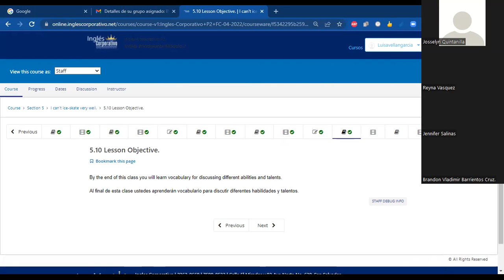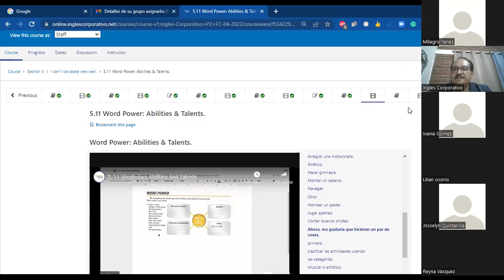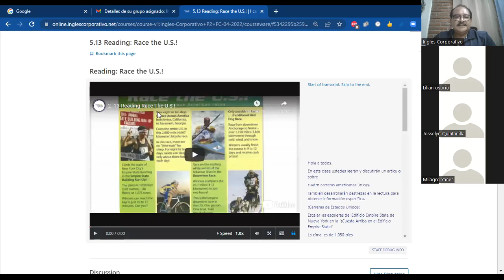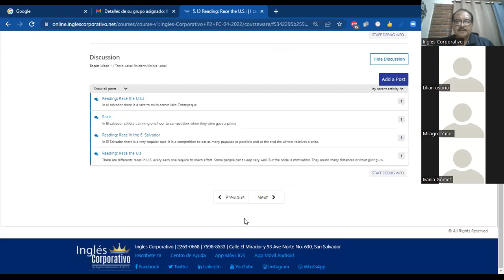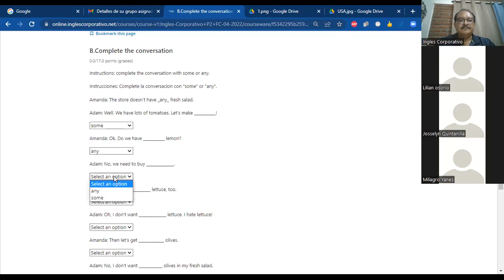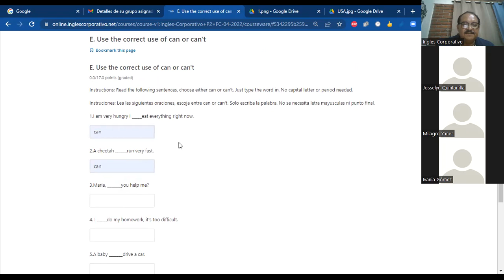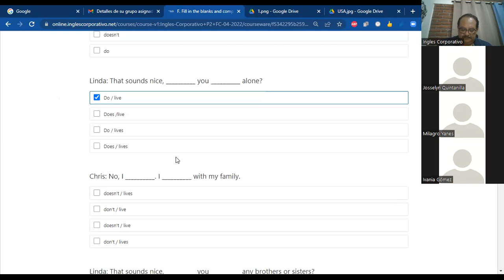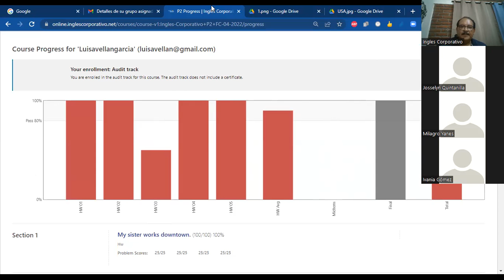Ingles Corporativo- Class # 15 INTRA-P2-04-8-9-PM-04-22 FINAL EXAM.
FINAL EXAM.